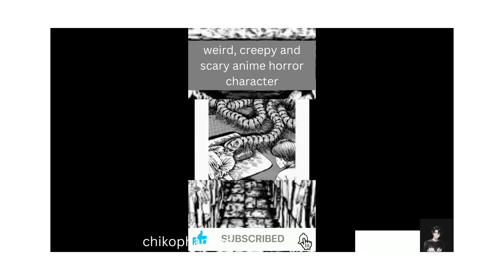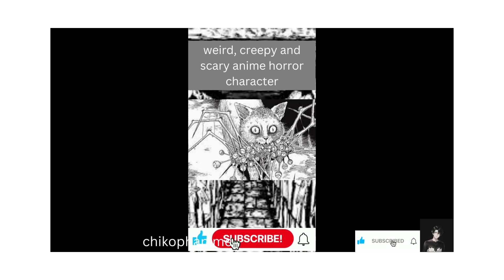creepy and scary anime found on the internet - junji ito collection